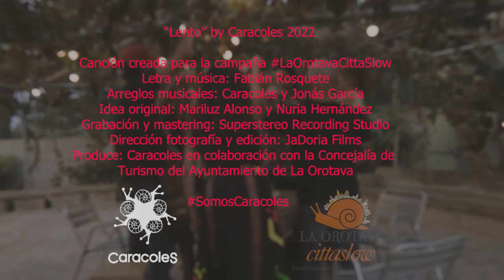LENTO - La Orotava (Spain)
🎼 LENTO, una alianza creativa y cultural entre la Concejalía de Turismo del Ayuntamiento de La Orotava y el grupo Caracoles, que caminan de la mano de los Objetivos de Desarrollo Sostenible ODS con la Agenda Europea 2030, apostando por el valor Cultural Local del municipio villero.

✅ Te invitamos a un paseo Lento por los rincones de La Orotava, una Villa Sostenible.